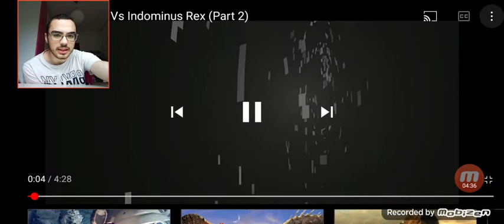INDOMINUS REX vs. KING KONG | (Vídeo Reacción).